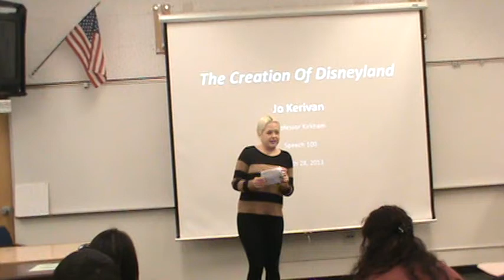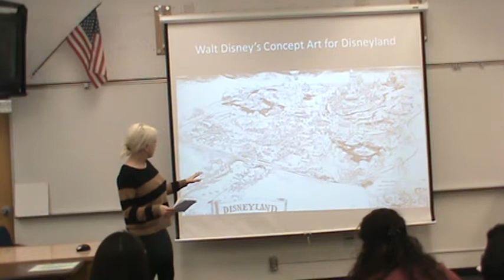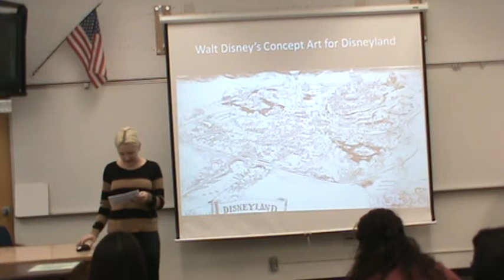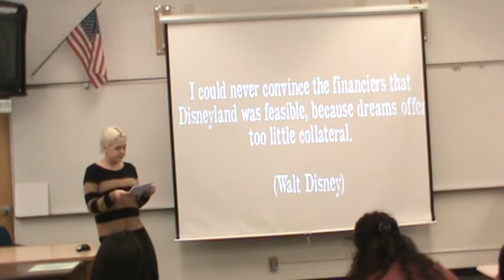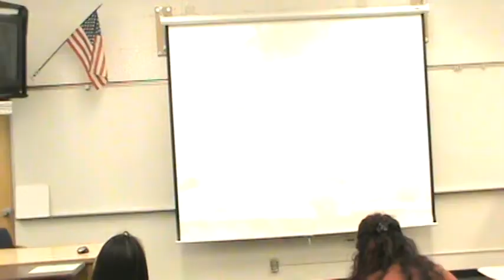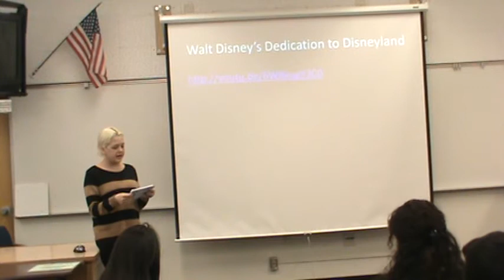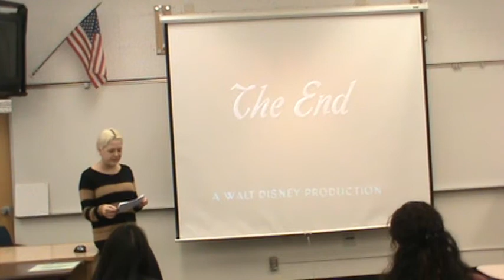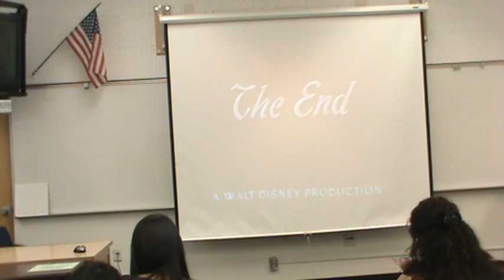Jo Informative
TR 8:15